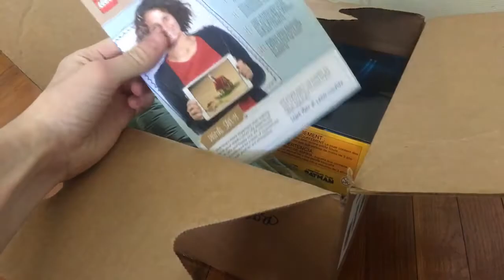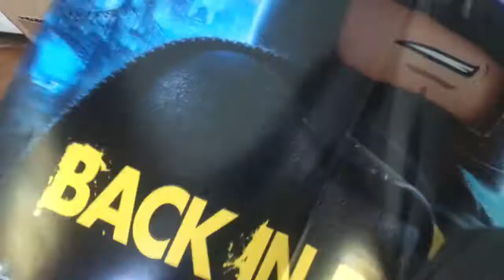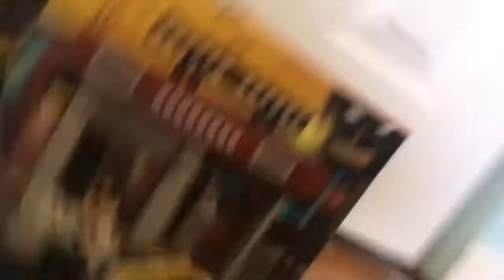(LEGO SPRING 2017 SETS FAIL) LEGO Batman Movie Mystery Unboxing - 4 Sets and Items!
NEW LEGO HAUL!!! No, not the spring 2017 sets :(  this was recorded a while ago and I haven't yet gotten any spring sets yet.  A lot of stuff just randomly appeared before March at stores; I could've gotten sets early but right now I'm trying to manage what I'm doing with my money.  In the meantime, please enjoy this LEGO Batman Movie mystery Unboxing!